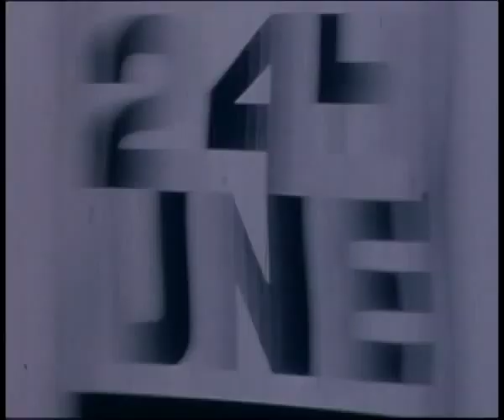Deep Purple 1974-01-00 France - TV report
A short report about Deep Purple in France January 1974 from French TV magazine "JT Nuit 1974". The live part is probably stitched together from the shows in Paris on January 20 and Strasbourg two days later, at least pictures from these shows match the images here. But I haven't seen pictures from the third show in Besancon on January 23rd yet.